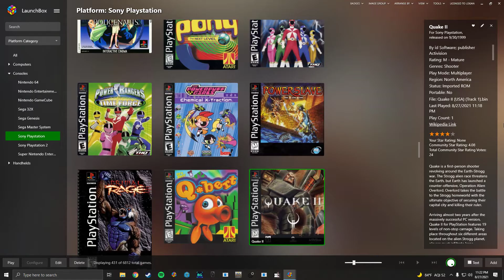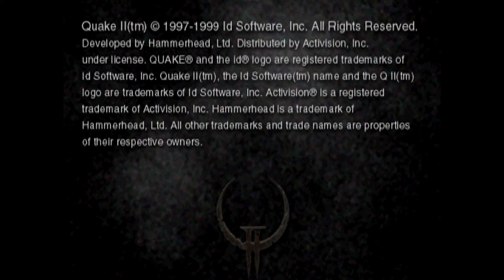Quake 2 PSX - Attract Demos - Duckstation Emulator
Duckstation emulator. 1920x1080. Vulkan api, 5x internal resolution, xBR filtering, linear upscaling, true color rendering, chroma smoothing for fmv.

The frontend program I’m using to sort titles, show box art and launch emulators is called “launchbox”.